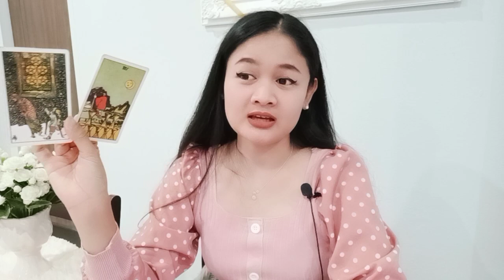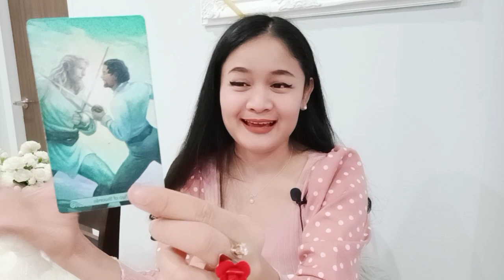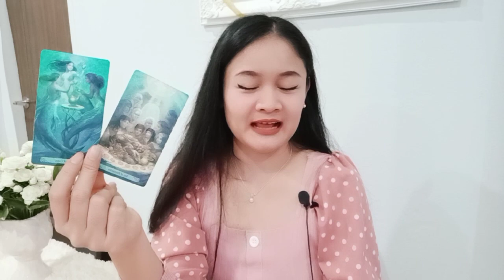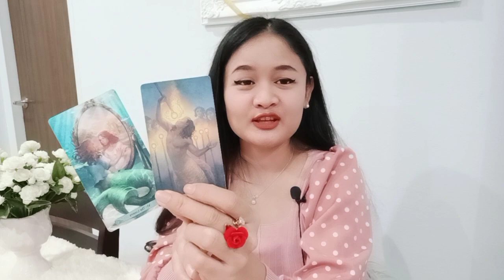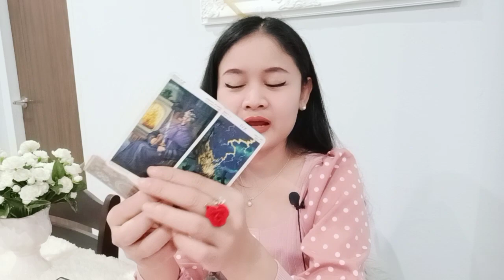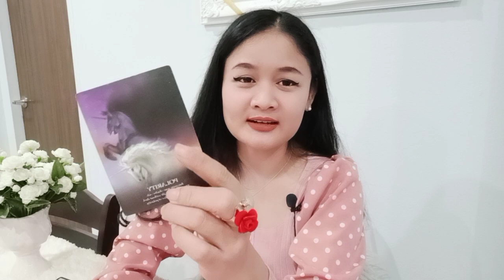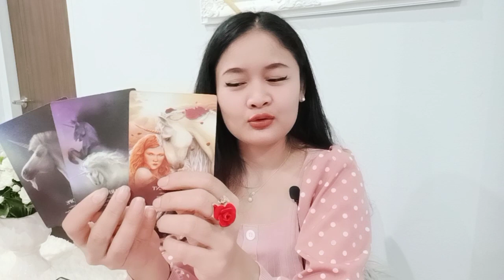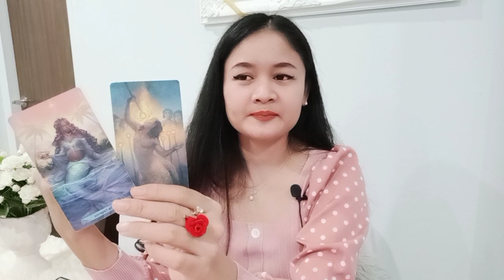ราศีเมษ💕🎎🌹เก่าก็ไม่ยอมเสียคุณไป ใหม่ก็วิ่งตามพิชิตเพื่อได้ใจคุณมาครอง🌈💕🌻มีนาคม64💖บทที่ 23☺💕